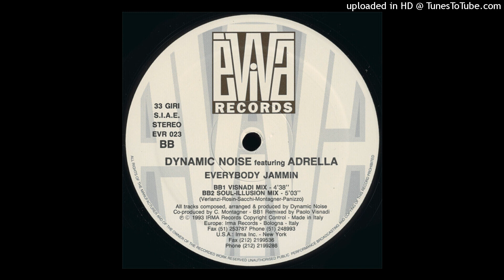Dynamic Noise - Everybody Jammin (Visnadi Mix)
I'm not the owner, will remove on request

1993